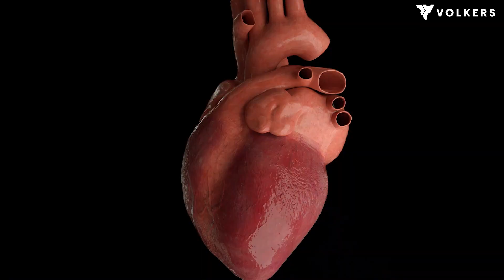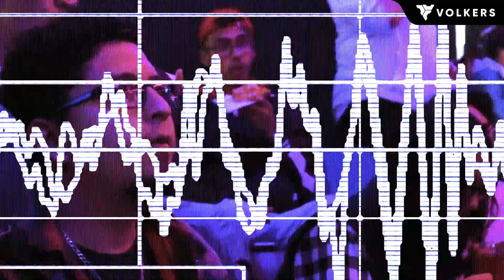Watch party de KRÜ en Bogotá - Volk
Volk | Así vivimos la gran watch party de KRÜ en Bogotá, mientras el equipo latino jugaba la gran final del torneo Valorant Americas en LosÁngeles, California.

¡Volk!